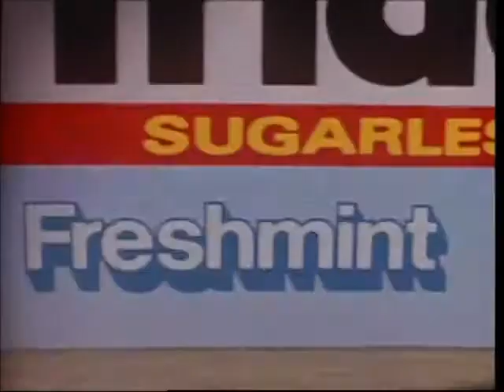Trident Commercial: Quite a Package (1990)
Taken from an ISO of Made in Point Richmond.